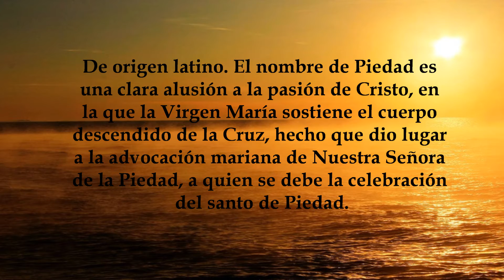Piedad, significado y origen del nombre